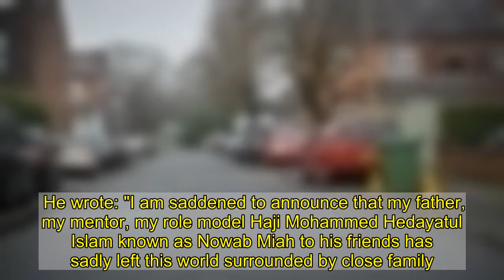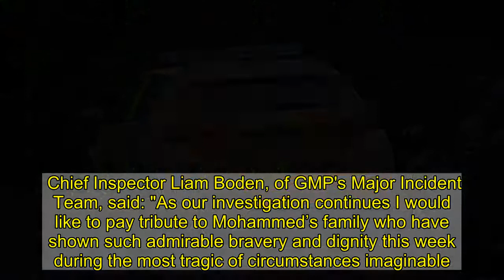Boy, 14, charged with murder after delivery driver killed in horror carjacking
Haji Mohammed Hedayatul Islam - known as Nowab Miah - was taken to hospital in a critical condition following the alleged robbery in Stockport, Greater Manchester on January 10.   But the 53-year-old sadly died following the robbery, Greater Manchester Police confirmed.   A statement from Greater Manchester police said: “A 14-year-old boy, who cannot be named for legal reasons, has been charged with murder and numerous driving offences.  “He has been remanded in custody and is due to appear at Manchester magistrates court on Wednesday 13 January.”  Hundreds of tributes have been paid to the much-loved owner of restaurant Marple Spice, and his son Shaf Nowab posted on Facebook confirming the news.  He wrote: "I am saddened to announce that my father, my mentor, my role model Haji Mohammed Hedayatul Islam known as Nowab Miah to his friends has sadly left this world surrounded by close family. MUCH-LOVED MAN  "Many of you will be aware of the recent incident that occurred in Romiley.  "My father is the person that it occurred with he was just doing his last delivery for our restaurant before he went home.  "I would like to thank everyone in the community for their prayers and regards and me and my family genuinely appreciate everything you have said.  "Me and my family ask that you keep us in your prayers and allow my family to come to terms with this loss. Thank you."  Cops have urged witnesses to come forward after they were called to the junction of Lyme Grove and Hazel Avenue in Romiley at 9pm on Friday.  Detectives are still on the hunt for a silver Mercedes which they believe was stolen.  Chief Inspector Liam Boden, of GMP's Major Incident Team, said: "As our investigation continues I would like to pay tribute to Mohammed’s family who have shown such admirable bravery and dignity this week during the most tragic of circumstances imaginable.   “They and the local community have responded stoically in the last few days and we are doing all we can to support Mohammed’s loved ones with specialist officers at this awful time.  “Our priority is to ensure they get the answers they are undoubtedly owed and we urge anyone with information or footage relating this incident to submit to our portal or to contact us via phone so we can ensure we ascertain the full details of this incident.”  Alternatively, contact Crimestoppers anonymously on 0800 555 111.